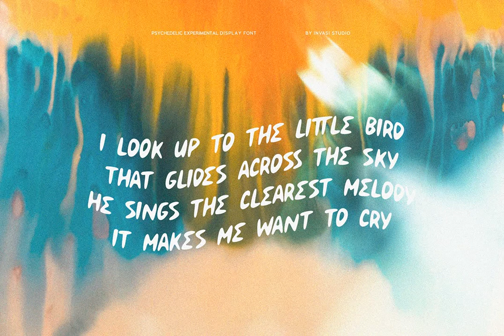Peculiar People Font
Download Peculiar People Font at YouWorkForThem

Peculiar People is a psychedelic hand-drawn font. That creates styles that are carefully created. It can be easily matched to an incredibly wide range of projects, so give it a try and see how it boosts your creative ideas! It's perfect for music artwork, psychedelic/experimental themes, and street culture fashion. Enjoy It!

You can simply access all of the glyphs and swashes because this font is PUA encoded!